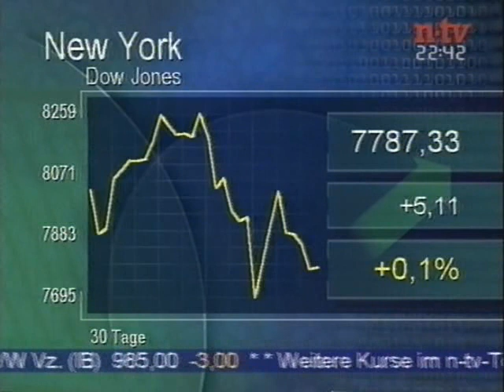n-tv Spät-Telebörse - Schaltung von Michael Mross zu Markus Koch nach New York